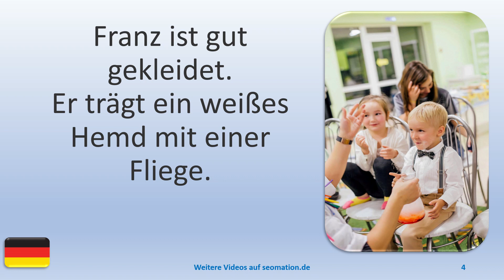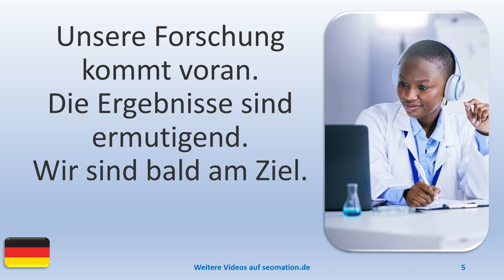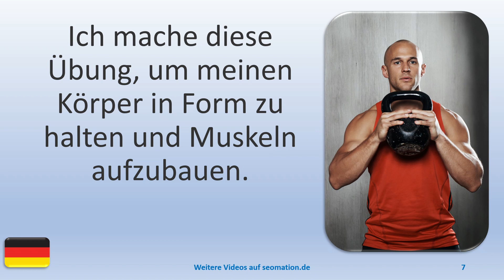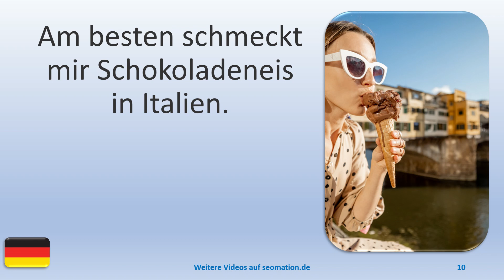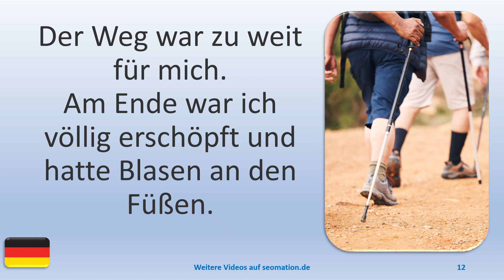▶️5167▶️ Ich lerne Deutsch mit Texten und Bildern in unterschiedlichen Situationen.